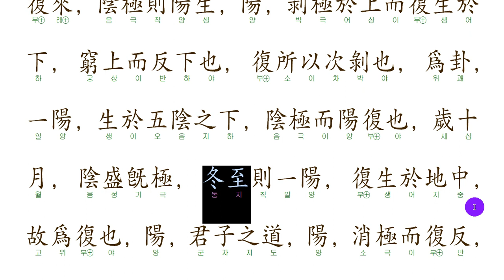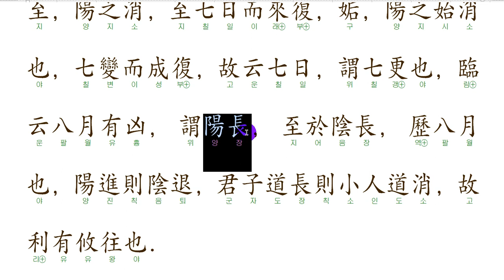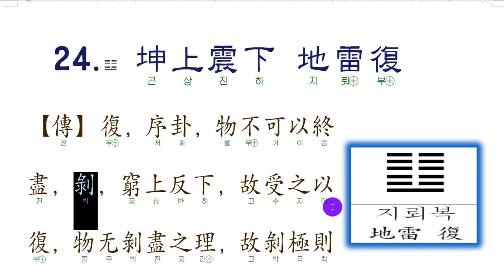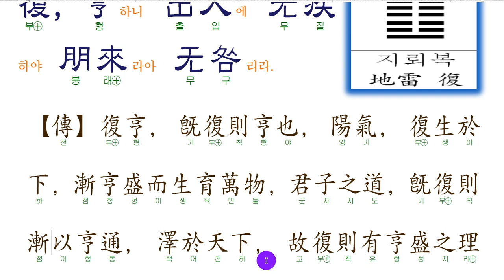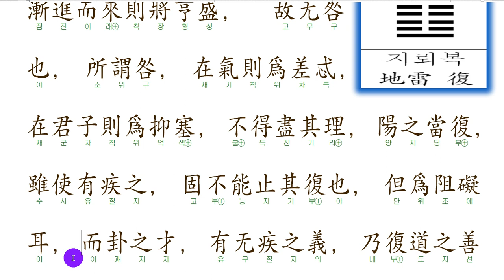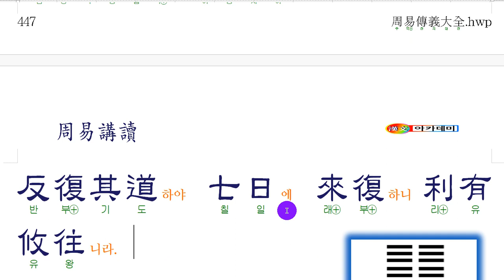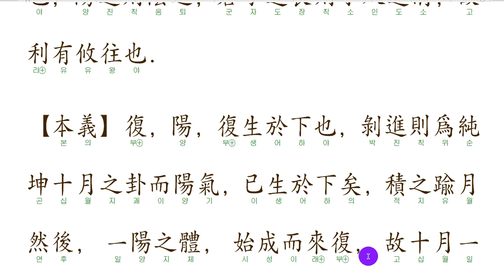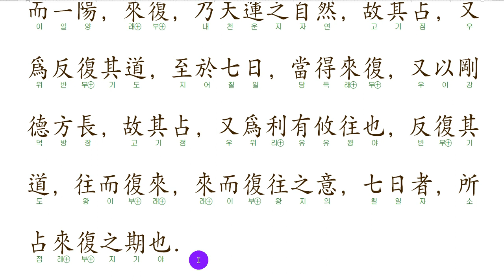주역 24 地雷復 01 어두운 터널에서 벗어나라.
이제 어둠의 끝자락을 나와 밝음으로 나서는 출발 선에 서 있습니다.